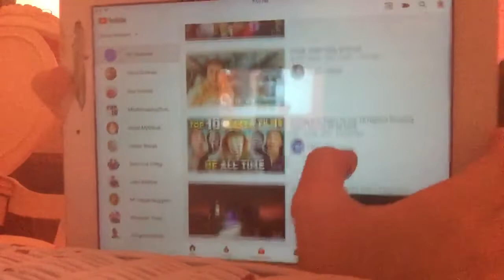They Are Outside *Strange Encounters* Reaction